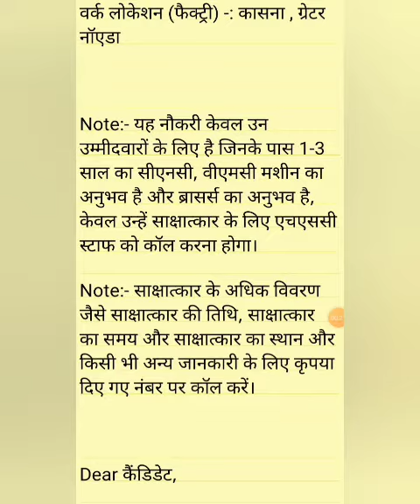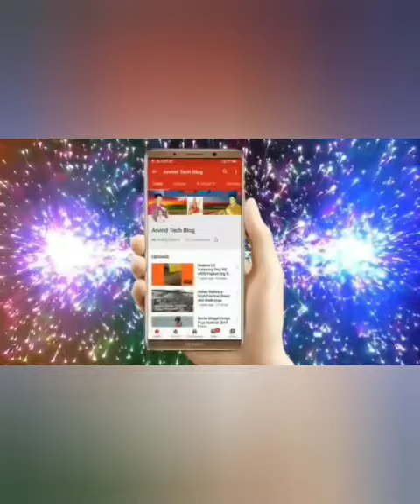भर्ती है "GLOBAL AUTO-TECH” कंपनी में !!! वर्क लोकेशन (फैक्ट्री) -: कासना , ग्रेटर नॉएडा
Global Infotech Company Noida September 2020
 !!! भर्ती है "GLOBAL AUTO-TECH” कंपनी में !!!

वर्क लोकेशन (फैक्ट्री) -: कासना , ग्रेटर नॉएडा

Note:- यह नौकरी केवल उन उम्मीदवारों के लिए है जिनके पास 1-3 साल का सीएनसी, वीएमसी मशीन का अनुभव है और ब्रासर्स का अनुभव है, केवल उन्हें साक्षात्कार के लिए एचएससी स्टाफ को कॉल करना होगा।

Note:- साक्षात्कार के अधिक विवरण जैसे साक्षात्कार की तिथि, साक्षात्कार का समय और साक्षात्कार का स्थान और किसी भी अन्य जानकारी के लिए कृपया दिए गए नंबर पर कॉल करें।

Dear कैंडिडेट,

आपको सूचित किया जाता है कि  GLOBAL AUTOTECH COMPANY, में भर्ती है जिसकी जानकारी निन्मलिखित है.

POSITION = CNC, VMC & BRASERS OPERATORS

EXPERIENCE = 1-3 YEARS AND ABOVE.

SALARY = MORE THAN CURRENT SALARY.

ATTENDANCE AWARD= 500/-

CANTEEN= AVAILABLE

BUS=AVAILABLE

-: यह भर्ती पूरी तरह से निशुल्क है, इसीलिए किसी भी प्रकार का कोई भी शुल्क किसी भी ब्यक्ति को न दे, HSC MANPOWER किसी भी प्रकार के रुपए का लेन देन नहीं करता है. कोई भी ब्यक्ति अगर किसी भी इस प्रकार की गतिबिधि में पकड़ा जाता है तो उस पर क़ानूनी कार्यवाही होगी।

साक्षात्कार के लिए बहुत बहुत शुभकामनाएँ

धन्यवाद

HSC TEAM

आईटीआई टेक्निकल एग्जाम से संबंधित अभी प्रकार की जॉब न्यूज़

#10+2+Iti jobs
जॉब iti

10+2 Fresher & Experience
Friend's Thanks..

NO COPYRIGHT Breaking News Music / News Intro Music Free copyright / News Opener Music No Copyright